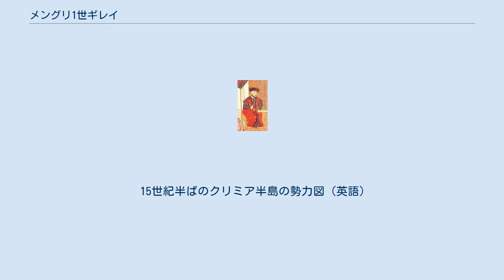メングリ1世ギレイ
クリミア・ハン国の君主
メングリ1世ギレイ（クリミア・タタール語: ۱منكلى كراى, ラテン文字転写: I. Meñli Geray, 1445年 – 1515年4月17日）は、クリム・ハン国の君主（在位：1467年、1469年 - 1475年、1478年 - 1515年）。
 クリム・ハン国の創始者であるハージー1世ギレイの六男。
兄のヌール・デヴレトを追放して1467年に即位したが、わずか数ヶ月で戻ってきたヌール・デヴレトによって追い出され、ジェノヴァ領のカッファに逃亡した。
その後、貴族の支持を得て都クルク・イェルに進軍し、ヌール・デヴレトを再び追放して1469年1月に復位したが、兄弟たちや貴族による反乱が起こり、1475年3月に兄のハイデルによって再び君主位を追われ、またもカッファに逃亡した。
同年、ゲディク・アフメト・パシャ率いるオスマン帝国軍が内紛に介入してカッファを攻略すると捕えられ、イスタンブールに連行された。
 イスタンブールにおいてオスマン帝国のクリム・ハン国に対する宗主権を認めさせられたメングリは、1478年春に皇帝メフメト2世によってクリミアに送還されて再び君主位に返り咲いた。
その後のメングリ1世は死去するまで30年以上君主位を保ち、クリム・タタール人国家の形成に大いに貢献した。
1500年にバフチサライ郊外のサライチュクにジンジルリ・メドレセ（マドラサ）、父ハージー1世の墓廟などを建設した他、ハンサライ内に、イタリア人建築家のアロイジオ・ヌオヴォの設計になるデミル・カプ門を造営させた。
 1502年、ドニエプル川下流のユズ（現在のオチャーキウ）に要塞を建設し、カスピ海方面にいた大オルダ最後の君主であったシャイフ・アフマドを破って、ジョチ・ウルスの都であったサライの支配権を獲得した。
メングリ1世は「ハーガーン（皇帝）」の称号を名乗り、カスピ＝ヴォルガ流域を支配するタタール系の諸ハン国に対し、自らがジョチ・ウルスの正統を継承する君主であると主張した。
 死後、サライチュクにあるテュルベ（霊廟）に葬られた。
 子にメフメト1世とサヒーブ1世がいる。
 以前はハフサ・スルタンの父とされ、スレイマン1世の外祖父と思われていたが、後にこれは誤りと証明された。
 15世紀半ばのクリミア半島の勢力図（英語）